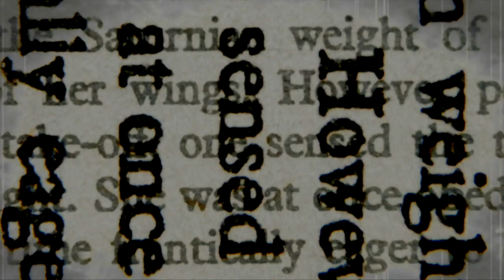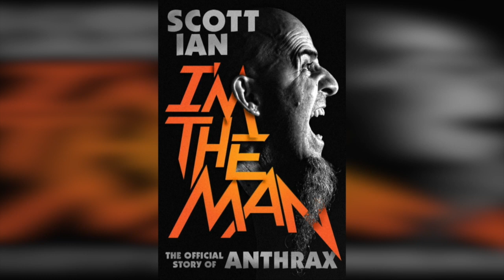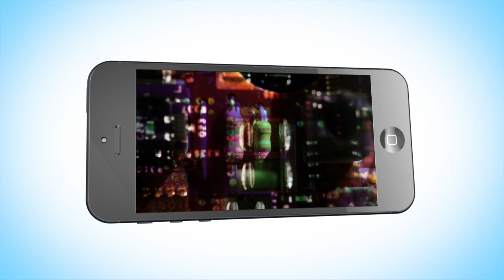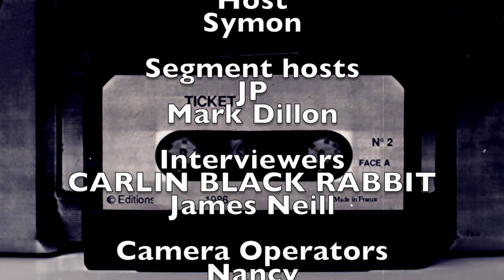Red Fang and False Flag - Extreme Metal Television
In this episode of Extreme Metal Television we speak with Red Fang and the underground spotlight falls on False Flag. JP reviews Scott Ian’s new book “I’m the Man” and Mark takes a look at the game “Black Metal Man”.

for Album review and back episodes.

Links

Music               "Blood Like Cream" by Red Fang (Google Play • iTunes • eMusic)
Artist                 Red Fang
Category           Music